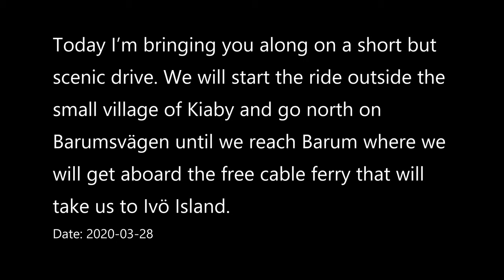Ride along: Barum - Cable ferry - Ivö (Ivö Klack)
Today I’m bringing you along on a short but scenic drive. We will start the ride outside the small village of Kiaby and go north on Barumsvägen until we reach Barum where we will get aboard the free cable ferry that will
take us to Ivö Island and our final destination - Ivö Klack.
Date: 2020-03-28